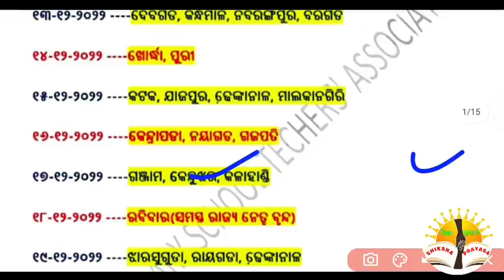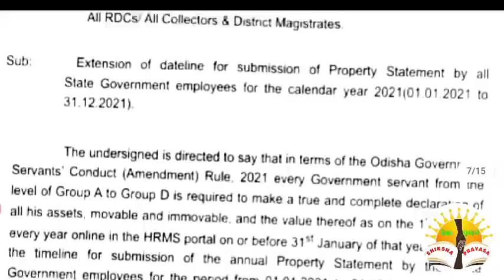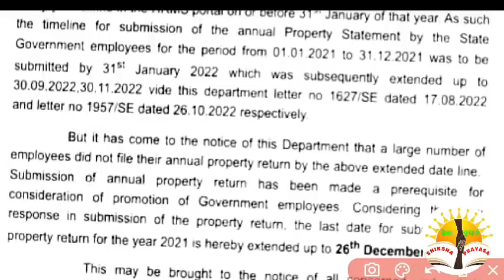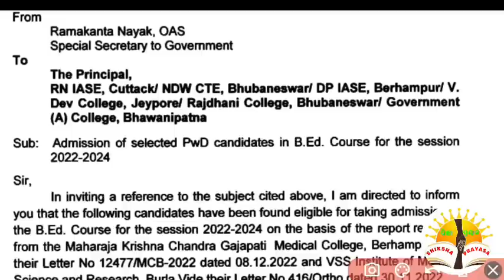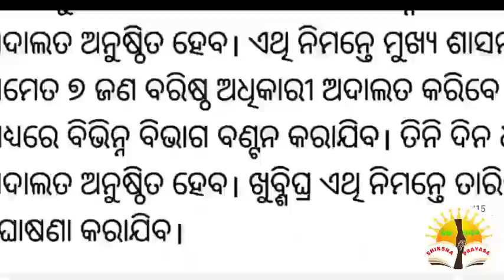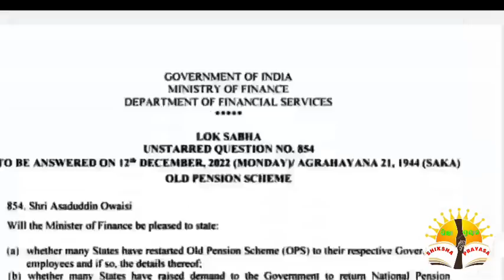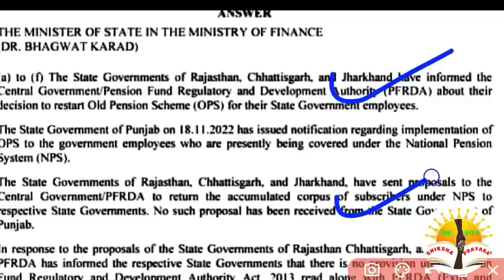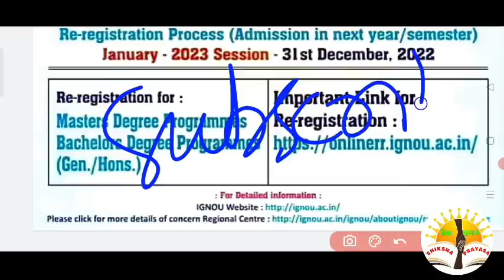୨୩ରେ ଆଉ ଏକ ଆନ୍ଦୋଳନ।ଆନ୍ଦୋଳନ ଭଣ୍ଡୁର ପାଇଁ କୁଟ ଚକ୍ରାନ୍ତ/OPSପରେNPS ଅର୍ଥ ଫେରସ୍ତ/ଗଣଶିକ୍ଷାମନ୍ତ୍ରୀଙ୍କ ସମୀକ୍ଷା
ହାଇ ସ୍କୁଲ ଶିକ୍ଷକ ଆନ୍ଦୋଳନ ୩ୟ ଦିବସ ୨୩ରେ ଆଉ ଏକ ଆନ୍ଦୋଳନର ସଜବାଜ/୩ୟ ରୁ ୯ମ LRP ସମାପ୍ତିସୂଚକ ପରୀକ୍ଷା ପ୍ରୋଗ୍ରାମ/ଶିକ୍ଷକ ଆନ୍ଦୋଳନ ଭଣ୍ଡୁର ପାଇଁ କୁଟ ଚକ୍ରାନ୍ତ/OPS ପରେ NPS ଅର୍ଥ କର୍ମଚାରୀଙ୍କୁ ଫେରସ୍ତ/ବିଧାୟକଙ୍କ ଦରମା ବୃଦ୍ଧି ଓ ଶିକ୍ଷକଙ୍କ ସମସ୍ୟା ସମାଧାନ/ଗଣଶିକ୍ଷା ମନ୍ତ୍ରୀଙ୍କ ସମୀକ୍ଷା-ଦାବିପୂରଣ,ନିଯୁକ୍ତି,ପେନସନ